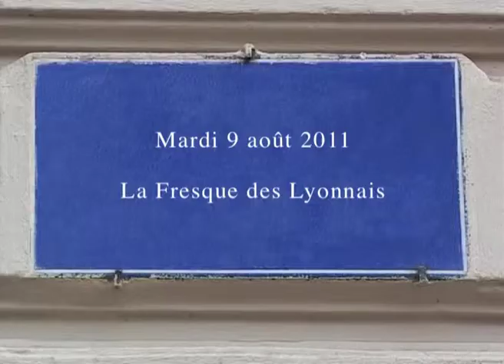La Fresque des Lyonnais à Lyon dans "Notes lyonnaises III" (2011) de Gérard Courant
La Fresque des Lyonnais à Lyon dans l'épisode "Notes lyonnaises III" des "Carnets filmés" créés, réalisés et produits par Gérard Courant.